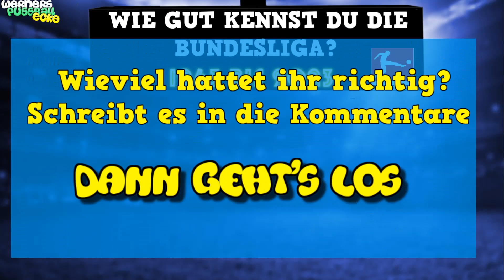Teste dein BUNDESLIGA Wissen! Kannst du 12 Fußball Fragen richtig beantworten?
Wie gut ist dein Bundesliga Wissen? Kannst du diese 12 Fußball-Bundesliga Fragen von 1963 bis 2023, richtig beantworten? Zeige dein Fußball Wissen in diesem Fussball Quiz... Kannst du alle Bundesliga Vereine & Spieler erraten?

viel spass mit dem neuen Bundesliga Quiz auf Werners Fussball Ecke.